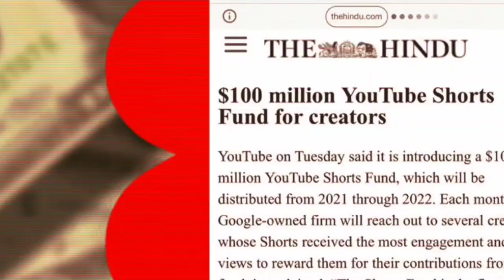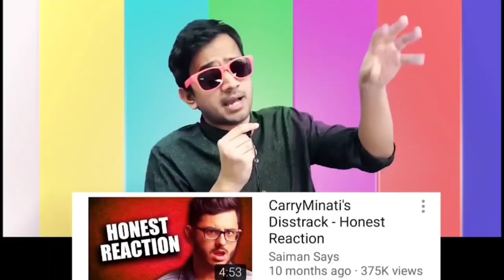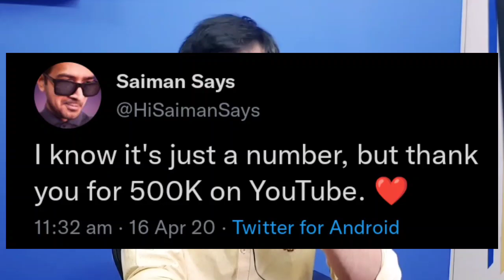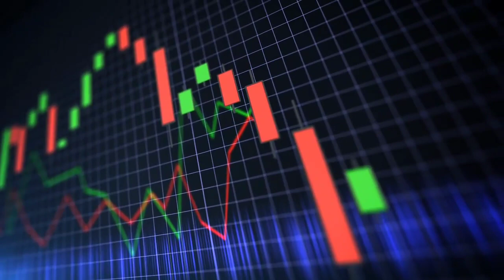Dark Side Of Saiman Says | Saiman Says Exposed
Dark side of saiman Says
Saiman says exposed

👉 If u like this vedio don't forget to Like & Share this vedio and also if haven't subscribe to this channel yet, please do subscribe and press the notification bell for all daily updates